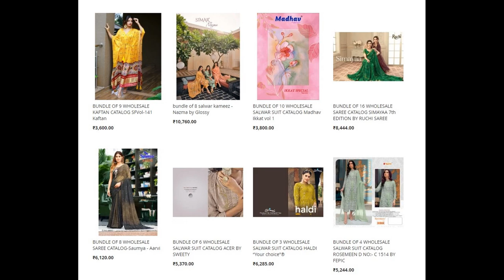53 wholesale bundles launched today 13 Jan 2023